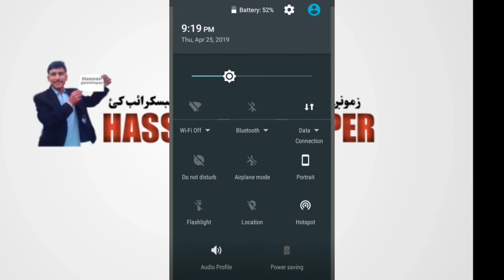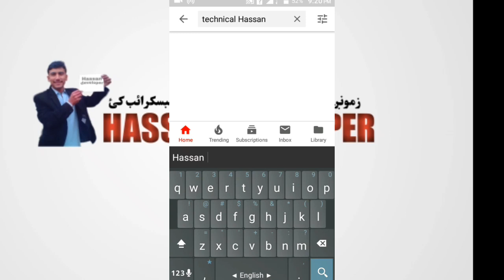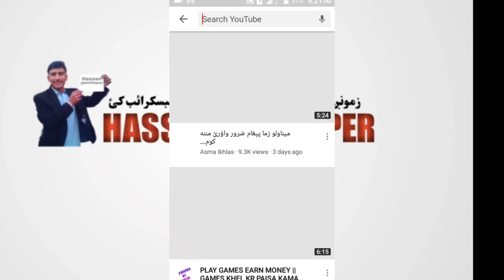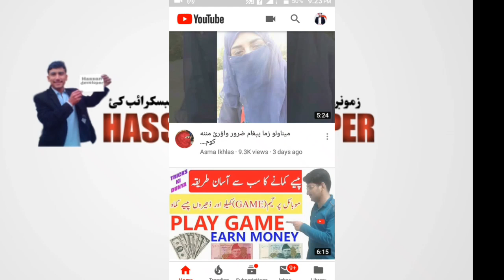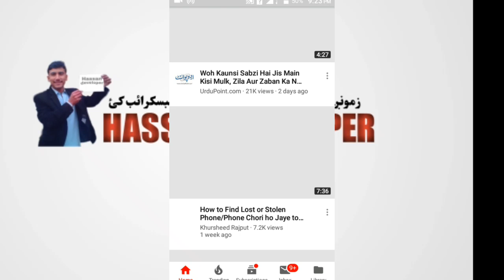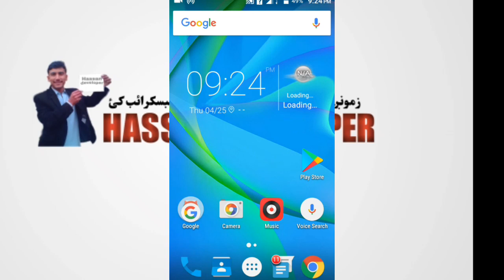اوس به ستاسو چېنل هم په سرچ کښۍ راځې | How To Make Our YT Channel Discoverable in Search Engine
خپل چېنل په سرچ کښۍ داسې برابر کئ